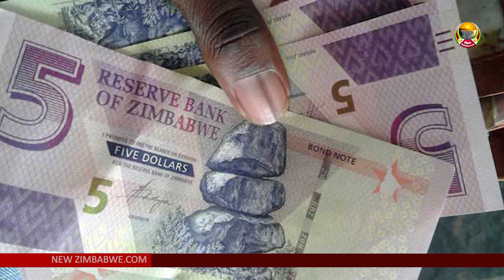Fugitive ex-VP Mphoko hands himself to ZACC as court grants him bail